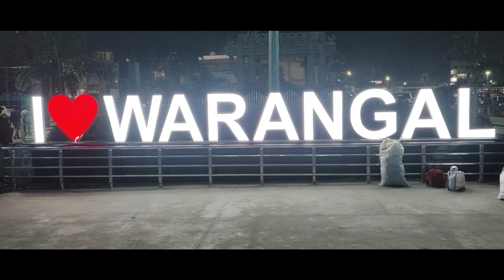ride to kandikonda jatara, kandikondajatara, kandikondajatara vlogs